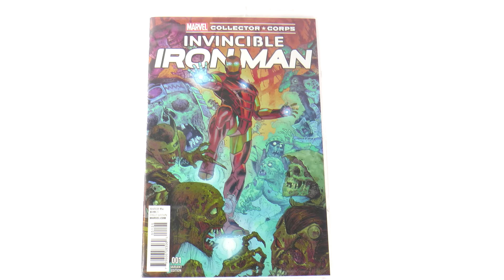FR | Marvel Collector Corps Octobre 2015 - Villains - Unboxing!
Déballage avec Cédric de cette 4e boîte de Marvel Collector Corps au thème des villains!

Assurez-vous de ne manquer aucune de mes vidéos en vous abonnant au Fringe Channel!

Au plaisir,

- Cédric du Fringe Channel